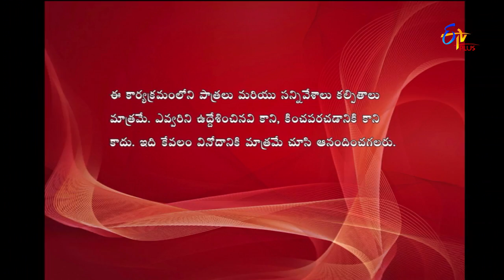Express Raja | Funny Bite 4 | 27th August 2018 | ETV Plus